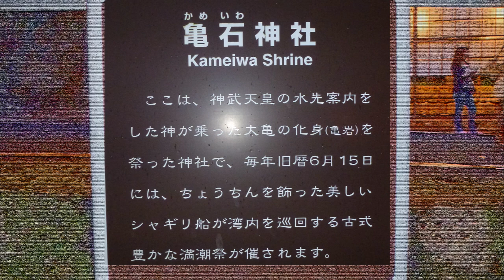亀石まつり （満潮祭）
岡山市東区水門町、水門湾に面した亀石神社の夏祭り。
２隻のシャギリ船に乗った子供たちが、笛や太鼓を奏でながら湾内を巡航します。